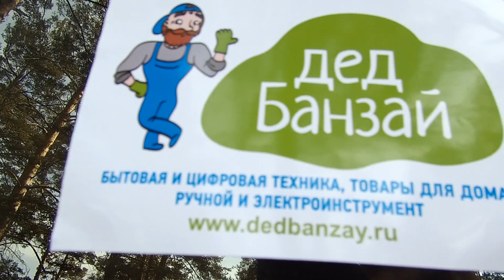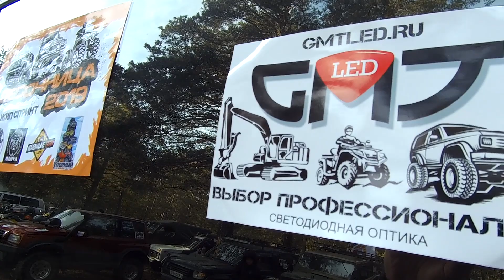Битва самых жестких! Без лебедки никто не проехал! Класс Hard. Песочница 2019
АВТО-ГРАФ  - магазин автозапчастей и автотоваров
TOPAUTO - производство и продажа автоаксессуаров (г. Санкт-Петербург)
ИП Заитов Анвар Фаисович (участник соревнований на автомобиле Toyota Surf, класс Хард)
WILLMARK, ДЕД БАНЗАЙ - бытовая и цифровая техника, товары для дома, ручной и электроинструмент (Викс Владимир (Дикарь) и Мусонов Юрий)

23 февраля 2019 года в 11-00 часов в городе Чита за стадионом СибВО в лесном массиве состоялась встреча любителей внедорожников и внедорожное соревнование  «Песочница - 2019».
Была организована зрелищная гонка в непроходимых карьерах!
Зрители увидели современный микс  трофи-рейдов, джип-триалов и спринтов. Было много очень насыщенных спецучастков.
Присутствующие зрители в течение всего времени наблюдали динамичную внедорожную гонку на расстоянии "вытянутой руки", смогли сделать самые яркие кадры, сфотографироваться на внедорожниках, пообщаться с пилотами!

В соревнованиях было представлено пять классов автомобилей:
 «EXTRA-LIGHT» - впервые в рамках таких соревнований – выступили экипажи обычных кроссоверов и универсалов;
«LIGHT» - стандартные внедорожники;
 «MEDIUM» - внедорожники с подготовкой для бездорожья;
 «HARD» - экстрим внедорожники с максимально возможной подготовкой для преодоления бездорожья и болот;
 «ATV» - класс квадроциклов, набирающий сейчас огромную популярность.
Соревнования прошли на должном уровне, было очень интересно и зрелищно!
Результаты класса HARD:
1 место: Саранча - 400 баллов
2 место: Toyota Surf - 270 баллов
3 место: Скорпион - 215 баллов
4 место: Suzuki Jimny - 192 баллов